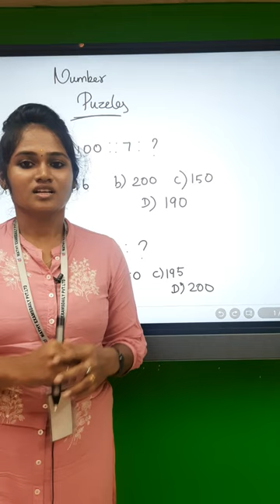One Min Shortcut | Aptitude Number Puzzles Shortcut Tricks | Aptitude Shortcuts | Easy To Solve